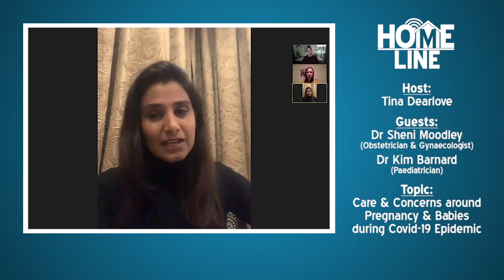Pregnancy & Birth during Covid-19, Gynaecologist/Obstetrician & Paediatrician, Summary Video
In this interview we speak to Dr Sheni Moodley and Dr Kim Barnard around some of the concerns parents and partners are having during the Covid-19 Epidemic.